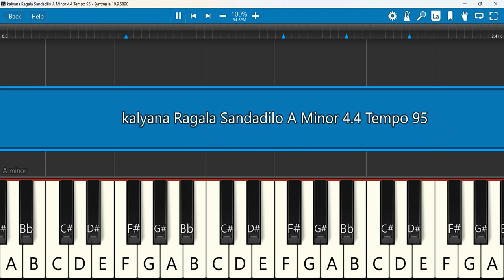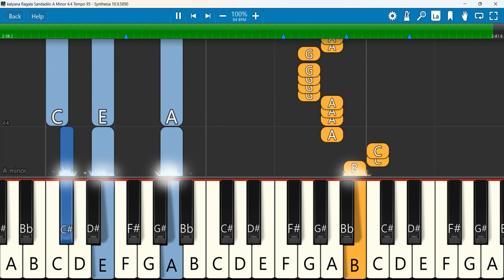kalyana Ragala Sandadilo Keyboard Notes A Minor 4/4 Tempo 95 | కళ్యాణ రాగాల సందడిలో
కళ్యాణ రాగాల సందడిలో | kalyana ragala sandadilo | christian marriage song
Keyboard Notes